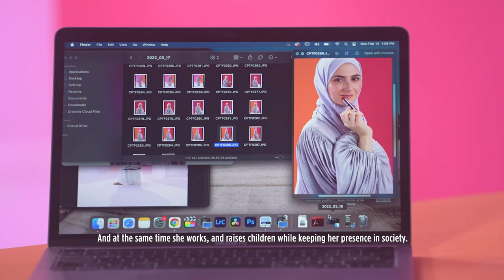مصدر الهام زهرة لاري - Zahra Lari Inspiration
تعرفوا على مصدر الهام زهرة لاري و اللي ساعدتها توصل الى احلامها
برأيكم, ليش لازم نحتفل بيوم المرأة؟ 🥰

Get to know who inspired Zahra to make her dream come true and achieve all her goals!